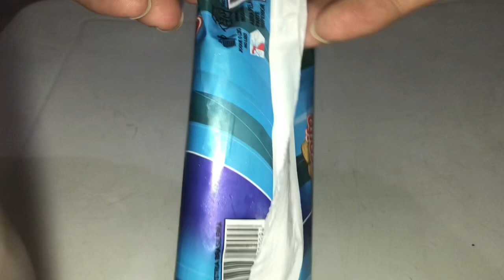ABRINDO MEU PICOLÉ DE BISCOITO Q COMPREI PRA MOSTRAR PRA VCS